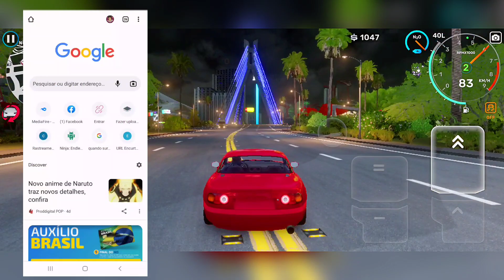Novos métodos para instalar o Carx Street no Android (atualizado)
Saiu novos métodos para instalar o CarX Street no Android atualizado (passo a passo)!

ou @fellipinn18